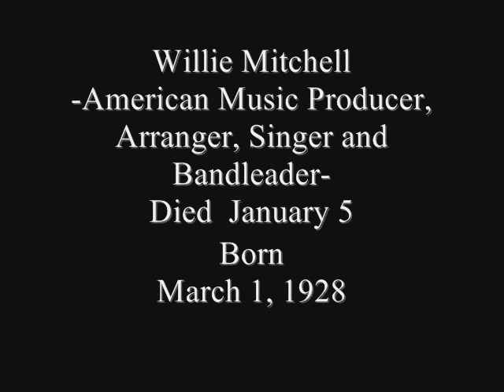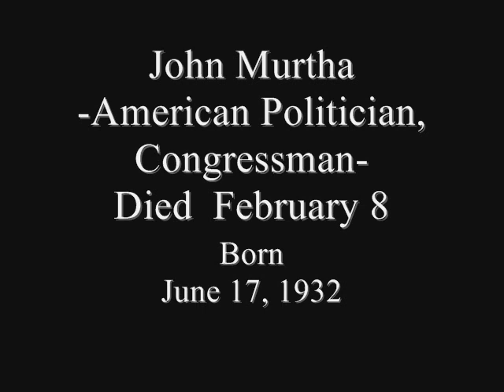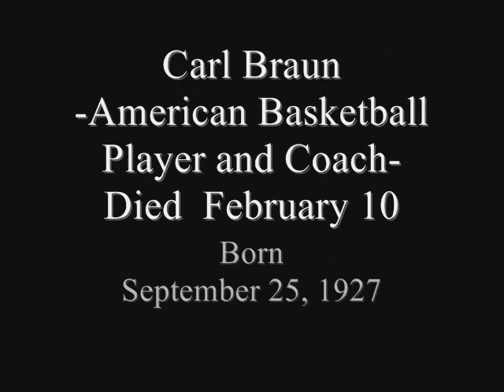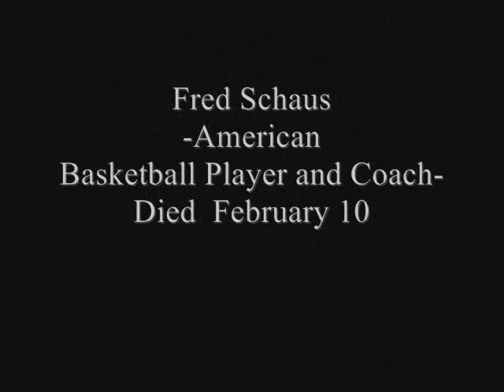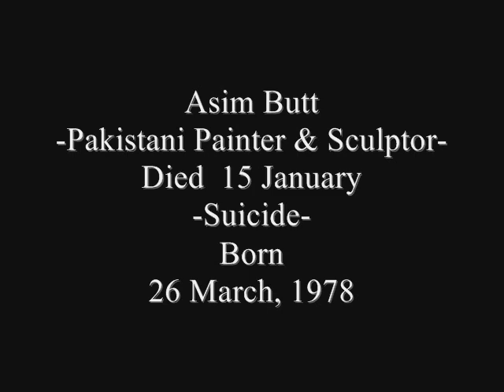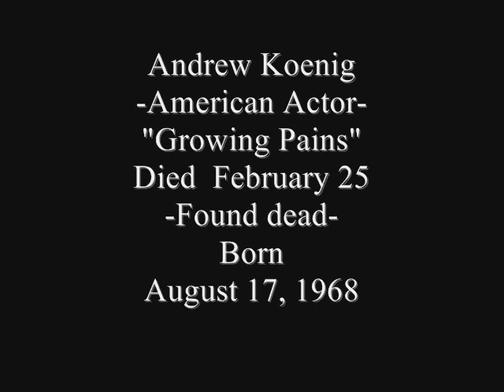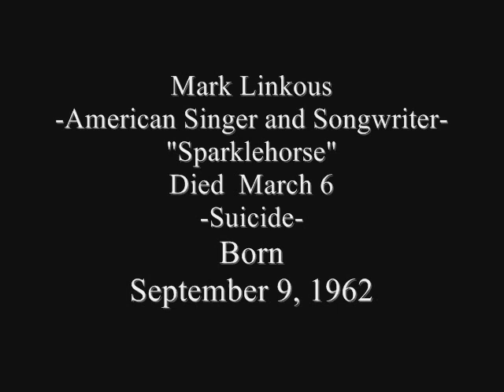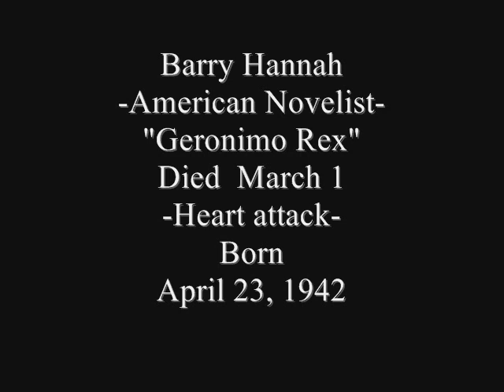IN MEMORIAM 2010 (Vol.2)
In Memoriam 2010, Vol.2  (Slidshow)
Dedicated to Actor Justin Mentell, Actress Frances Reid, Musician & Record Producer Willie Mitchell,
Politician John Murtha, Actress Lindsay Thomas, Fashion Designer Alexander McQueen, Executive Gareth Wigan, Historian & Playwright Howard Zinn, Composer Nathan Scott, Actress Nan Martin, Actor Georges Wilson,
Basketball Player & Coach Carl Braun, Baseball Player Willie Davis, Football Player Perry Brooks, Basketball Player & Head Coach Fred Schaus, Animator Art Clokey, Film Editor Karen Schmeer, Artist Asim Butt, Football Running Back Mosi Tatupu, Actor David Froman,
Fishermen & TV Personality Phil Harris, Actor Andrew Koenig, Actress Screenwriter & Novelist Aleen Leslie, Comedian Jason Wood, Singer & Songwriter Mark Linkous, Novelist Barry Hannah, and Actor Corey Haim.
and Isaac Shepard with "Before Dawn"